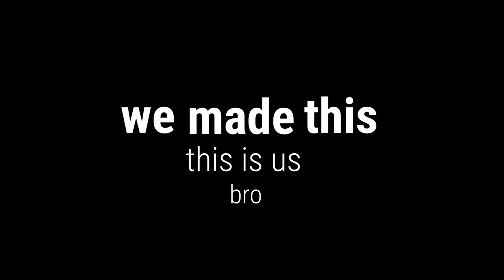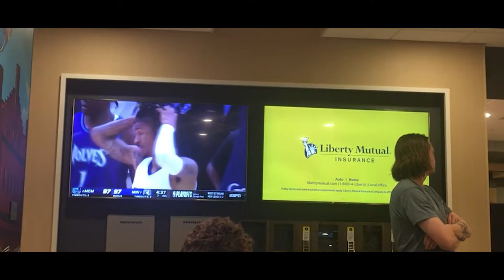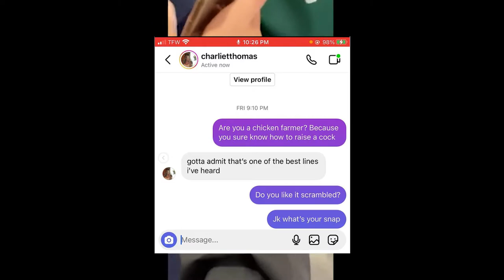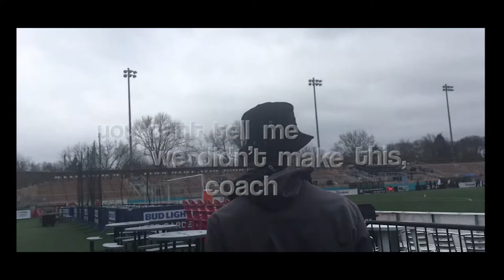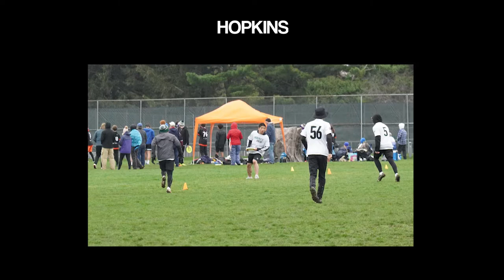Madison Ultimate Tourney Vlog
Better late than never, right? Huge thanks to Ethan Dai for editing and all the goats in the video.